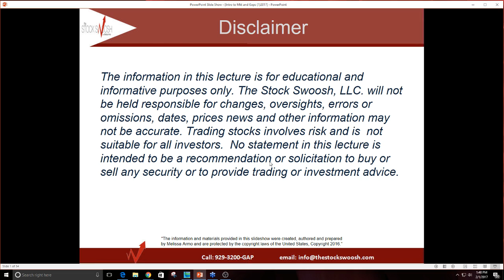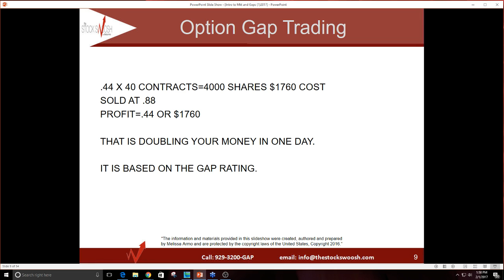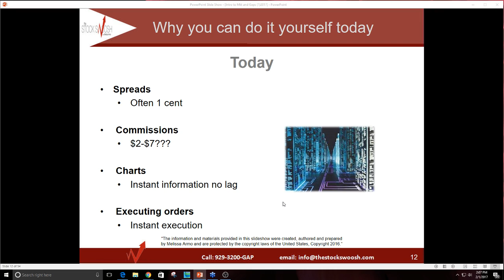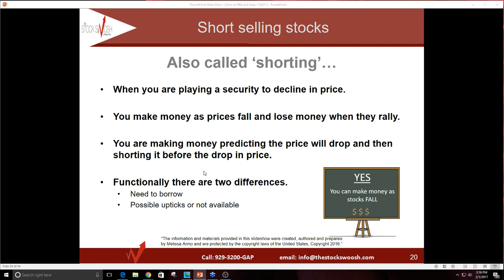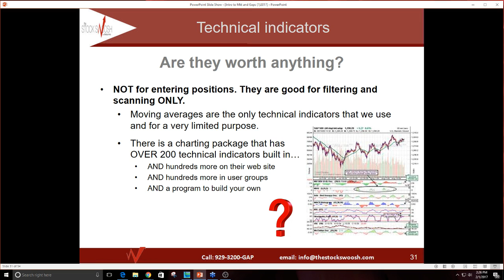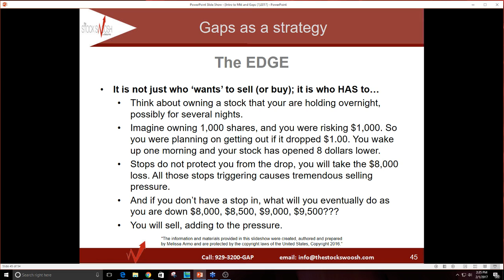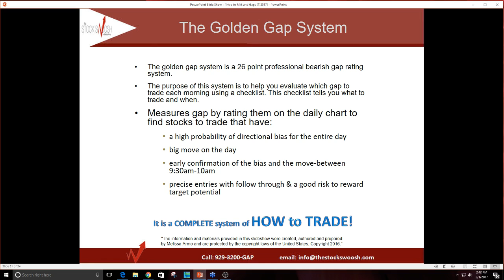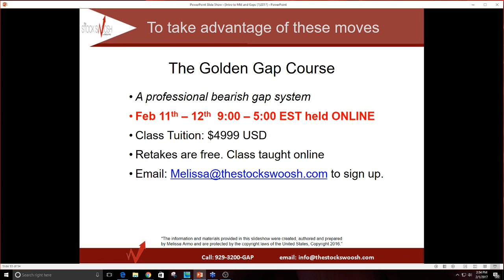Introduction To The Market & Gaps